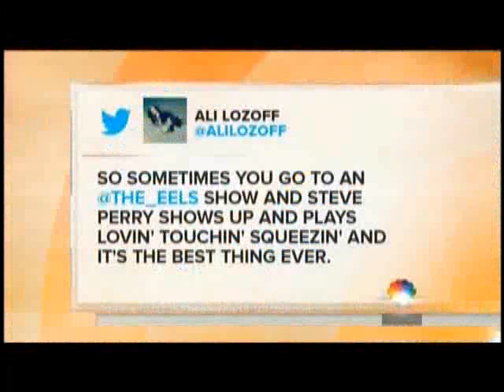The Today Show ~ Steve Perry The Eels May 25th 2014